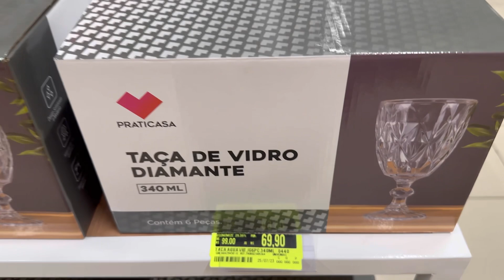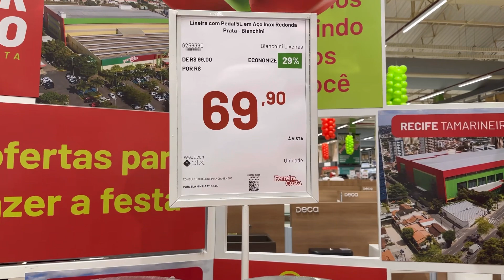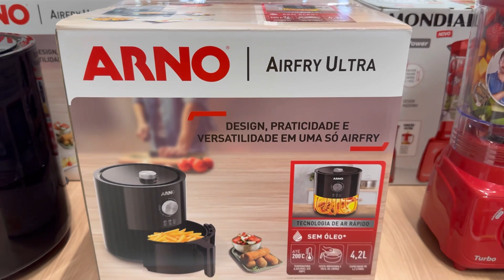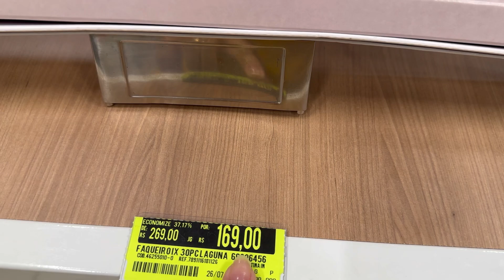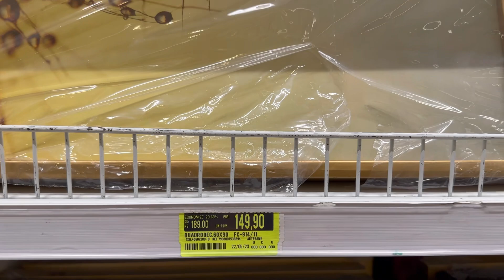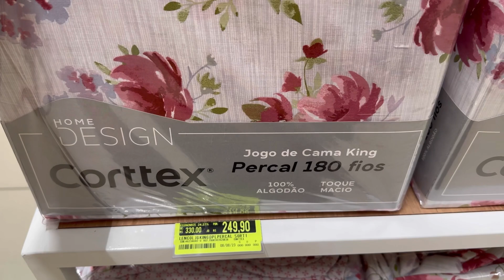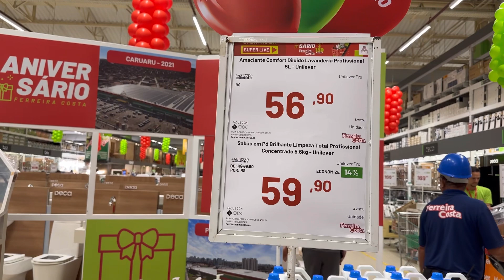Ferreira Costa achadinhos para o lar em promoção na loja Ferreira Costa da Imbiribeira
Oi gente 💞 sejam bem-vindos a mais um vídeo no CANAL. As promoções não parar na loja Ferreira Costa
Tem muita coisa incrível na  promoção de aniversário dos 139 anos da loja 💕muito coisa que a dona de casa precisa na quele precinho Maravilhoso!!!🥰

Home Center, Ferreira Costa, Recife, ofertas, promoções, aniversário Ferreira Costa, 139 anos Ferreira Costa